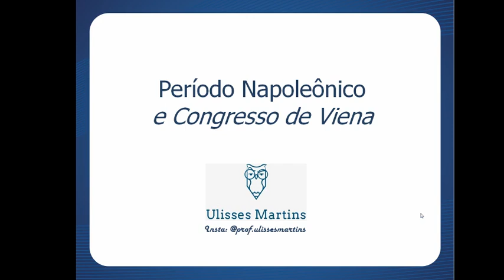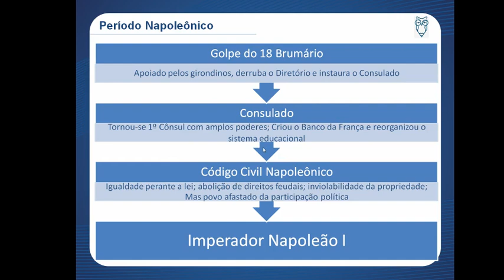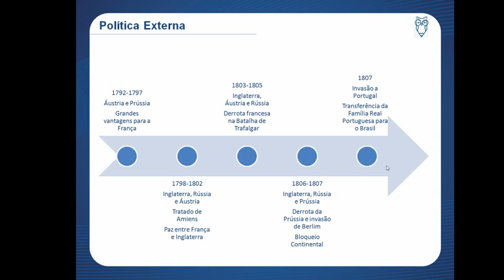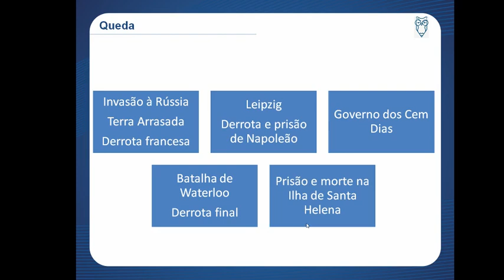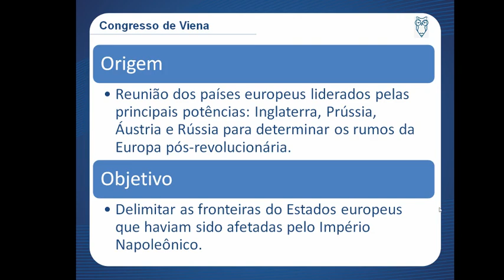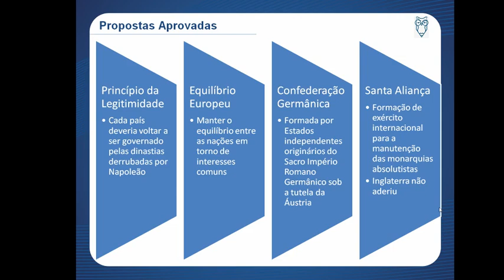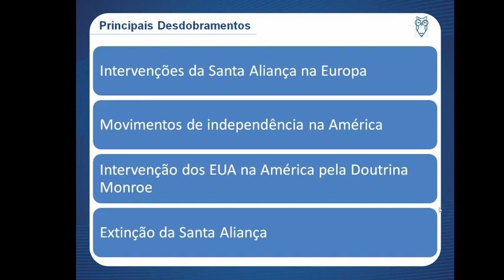Aula 41 de História - 8º Ano - Professor Ulisses Martins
- MATRÍCULAS ABERTAS -

Aula 41 de História com o professor Ulisses Martins, para o 8º ano. Essa aula vai te ajudar a manter a consistência que você precisa nos seus estudos.